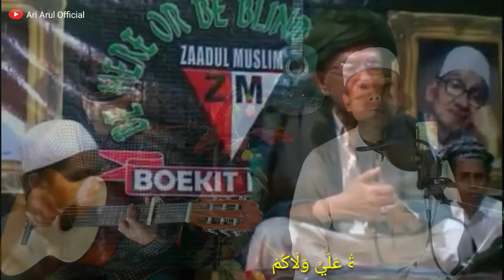Man Ana Cover Gitar By Mas Jatim & Holil Gibran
Man Ana Gitar Acustic, sholawat terbaru